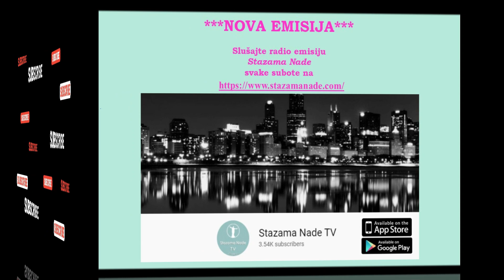Breathing Part 2 -- Andy Blosser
Pomozite naš rad svojim donacijama preko ...